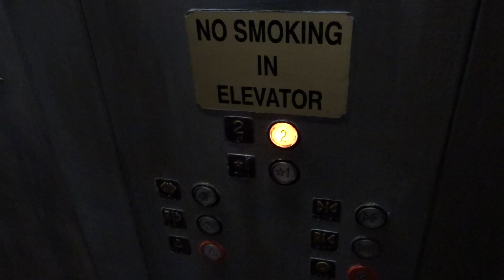MontgomeryKONE Elevator - Allsaints, Forum Shops - Las Vegas, Nevada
I don't know how to open the doors on the right side.